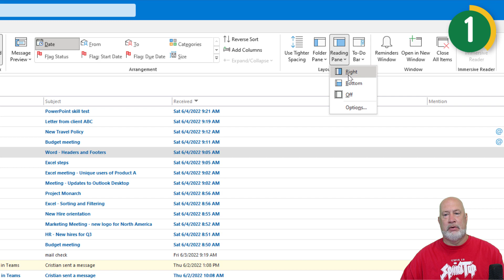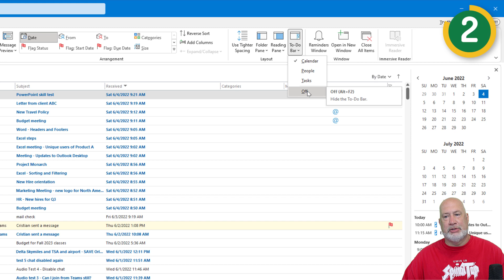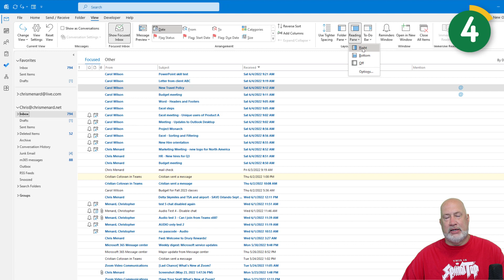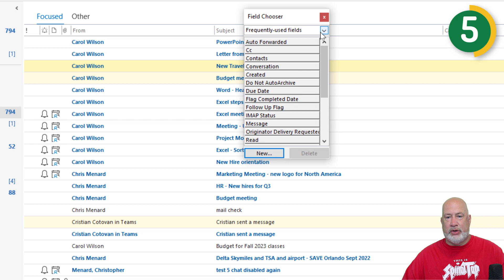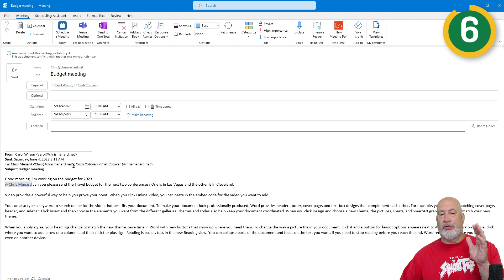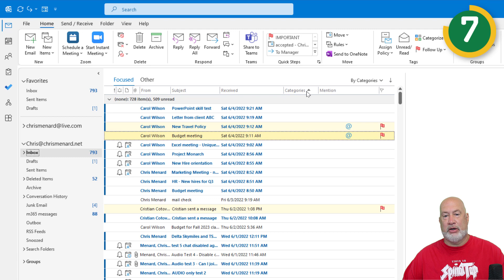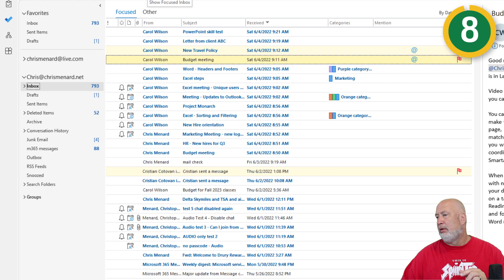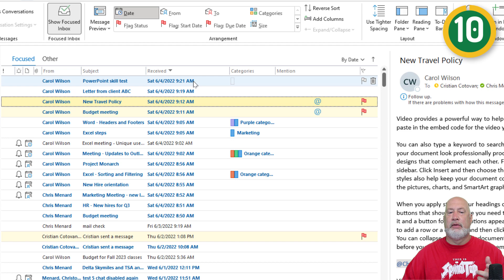Outlook - 10 Tips Every User Should Know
Ten Outlook tips you should know. We will look at many layout and organization options. I cover the Reading Pane, To-Do Bar Calendar, Follow-Up flags, Categories, creating a meeting from an email, Focused mode, and mark read messages as unread.

Chapters:
00:00 Introduction
00:22 Tip 1
01:55 Tip 2
02:43 Tip 3
03:59 Tip 4
06:06 Tip 5
07:40 Tip 6
08:49 Tip 7
10:09 Tip 8
11:25 Tip 9
11:55 Tip 10
13:32 Closing remarks

-- EQUIPMENT USED
○ My camera